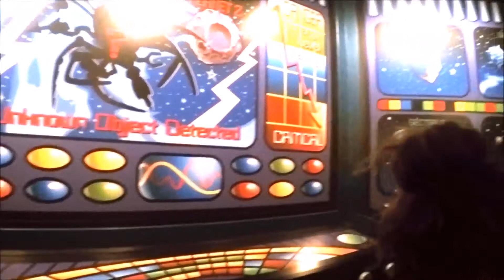Buzz Lightyear Space Ranger at Magic Kingdom